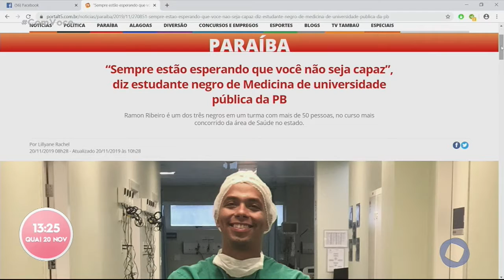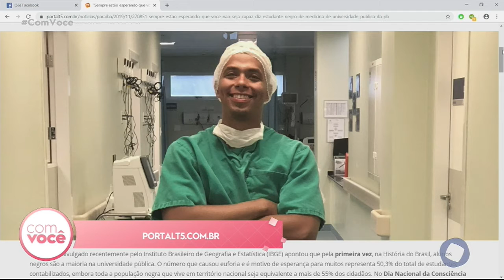Com Você - Consciência Negra: entenda o significado da data